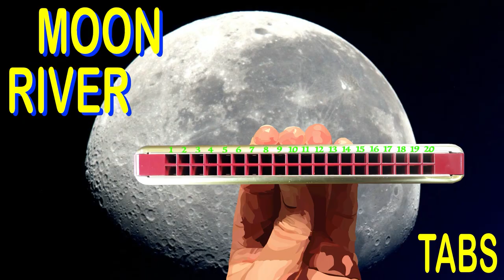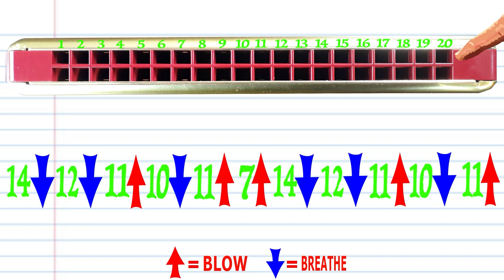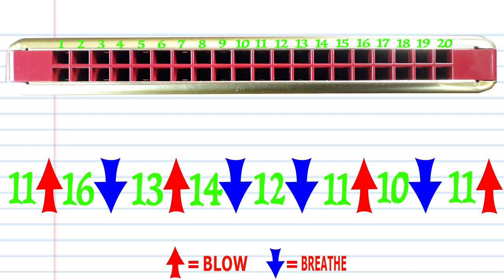How to Play Moon River on a Tremolo Harmonica with 20 Holes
link)
In this easy to follow lesson I will show you how to play Moon River from Breakfast at Tiffany's
This tutorial is part of my series Tune Basics which aims to teach the very basics of how to play instruments like the Harmonica and eventually the Tin Whistle, Concertina, Piano, Guitar and the Recorder so stay tuned.
Also if you're a YouTuber who would like to share your content with a Network of other YouTubers come join my Circle of YouTubers today!
harmonica սկսնակների համար, harmonica C, սովորել harmonica, ինչպես խաղալ harmonica, harmonica դաս, harmonica tutorial
harmonica yeni başlayanlar üçün, harmonica C, harmonica öyrənmək, harmonica oynamaq üçün necə, harmonica dərs, harmonica təlimat
প্রারম্ভিকদের জন্য হারমোনিকা, হারমোনিকা সি, হারমোনিকা শিখুন, হারমোনিকা, হারমোনিকা পাঠ, হারমোনিকা পাঠ, হারমোনিকা টিউটোরিয়ালটি কীভাবে খেলতে হয়
harmonika za početnike, harmonika C, učiti harmoniku, kako svirati harmoniku, lekciju harmonike, harmonika tutorial
хармоника за начинаещи, хармоника C, научете хармоника, как да играете на хармоника, урок хармоника, хармоника урок